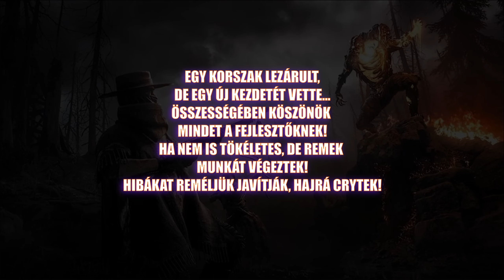BYE BYE OLD HUNT SZIA ÚJ HUNT :-)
Sziasztok!
Új fejezet kezdődik a Hunt Showdown történetében.
Brutális frissítést kapott a játék!
Gondoltam megosztom veletek az első élményeket, és egyben elbúcsúzom az utolsó élményekkel a régi verziótól!
Köszi Drem, köszi Crytek!
Köszi srácok a figyelmet!